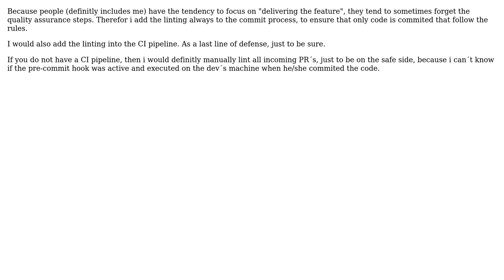Software Engineering: To lint on the client, or the server?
With thanks & praise to God, and with thanks to the many people who have made this project possible! You are responsible for your own actions.